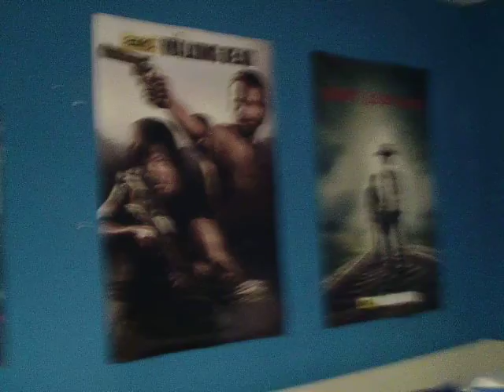the first channel trailer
hi guys this is the first channel trailer get ready for a load of content coming your way in the near future well bye =]